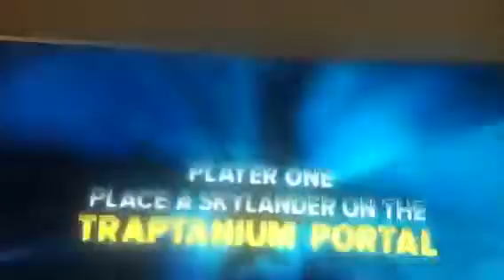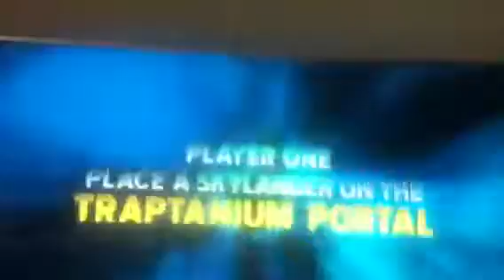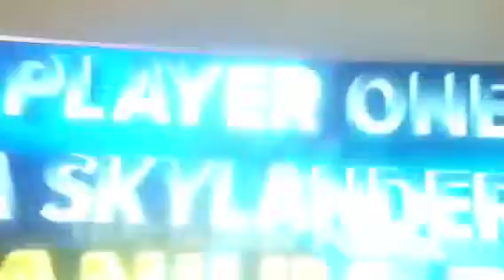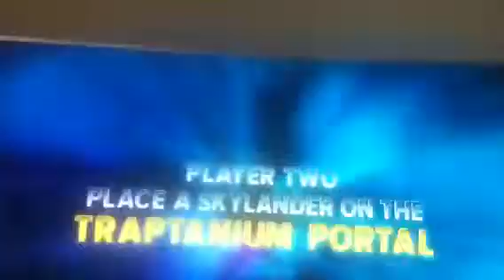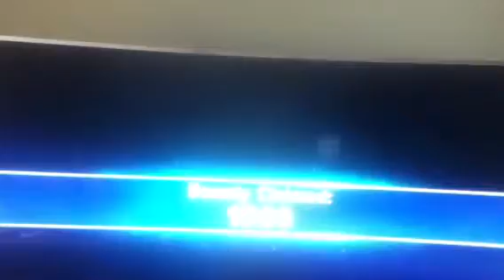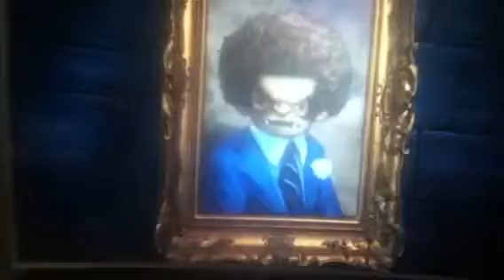Skylanders Trap Team - The Chompy Mage Battle W/My Mom! [7]